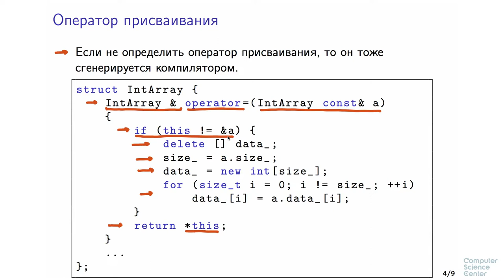Программирование на языке C++ - 122 урок. Конструктор копирования и оператор присваивания